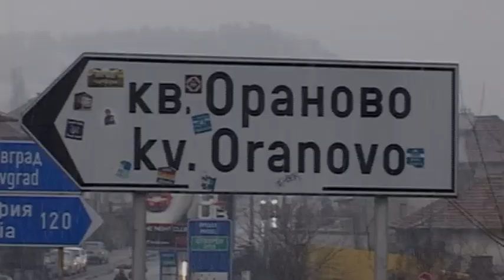"Симитлия'фест 2016 г." - бабугери от квартал "Ораново"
След представянето